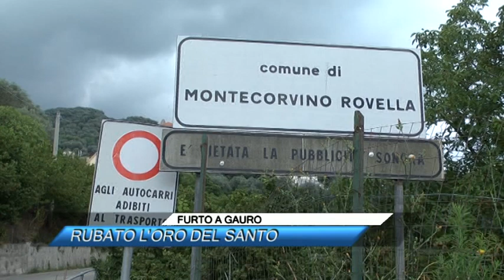FURTO A GAURO, RIBATO L'ORO DEL SANTO